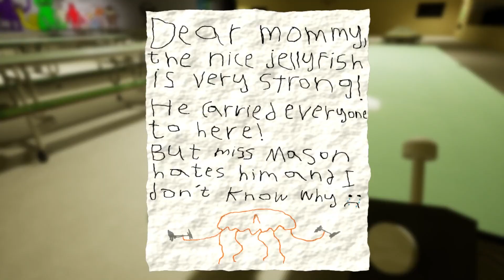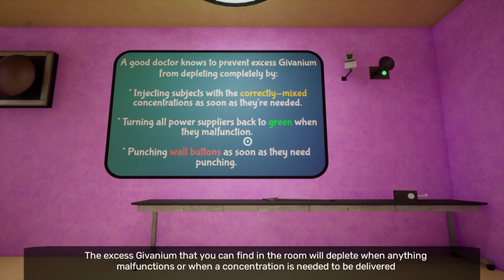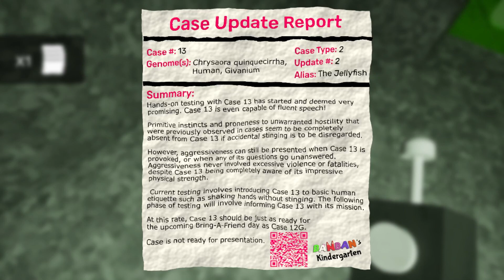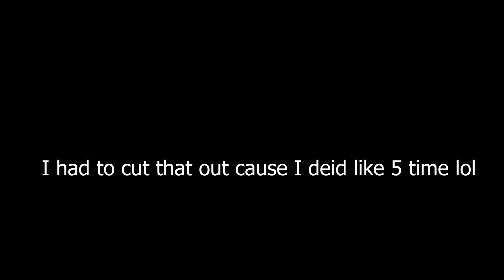A lot more Puzzles (Garten of Banban 3)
We are back with Chapter 3 and it is crazy Watch the video to find out!